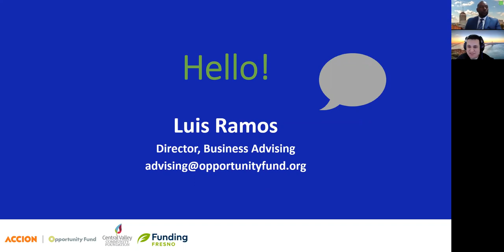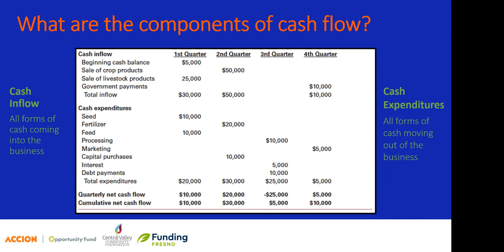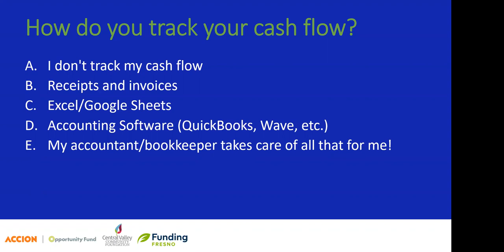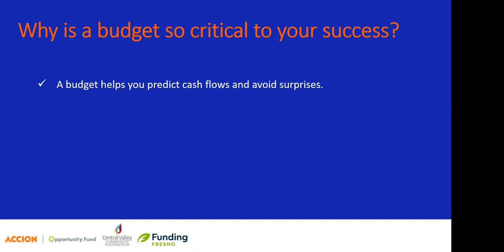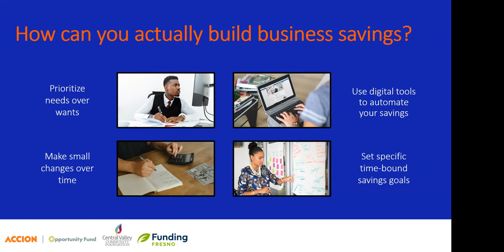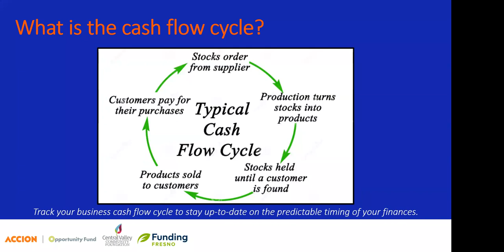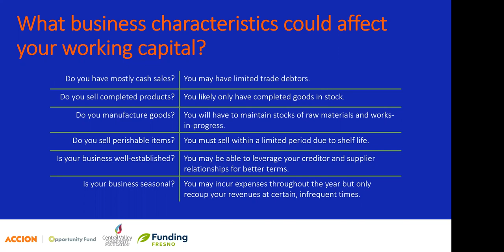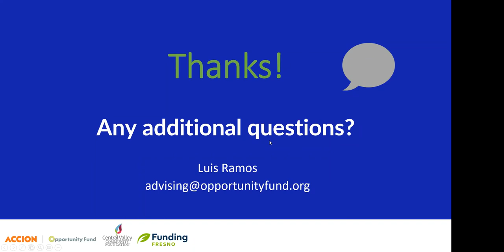Cash Flow Planning for Small Businesses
If there’s one thing we all learned in the past year, it’s that we never know what’s coming.  This one-hour webinar shares how to track your cash flow and use that information to plan for the future. Our expert business coach shares:

• Tools and strategies for tracking cash flow
• Best practices for building your business savings
• Trusted methods of anticipating new expenses
• The value of working capital to smooth out cash flow

This is a can’t-miss discussion that will give you practical cash flow management and planning skills.